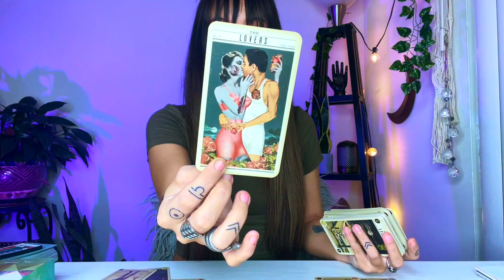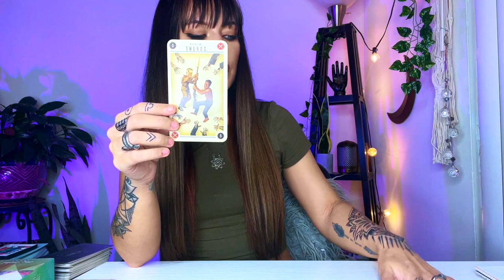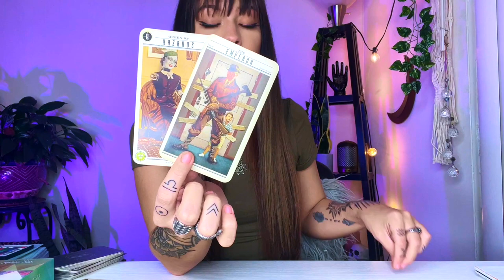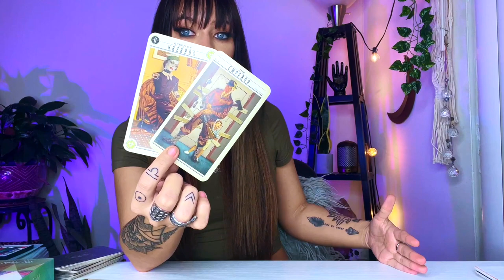Aries♈️ This Month Is Bringing Drastic Change! November 2021 Astrology & Tarot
Aries November 2021 Astrology Horoscope & Tarot Reading
*Tropical Astrology